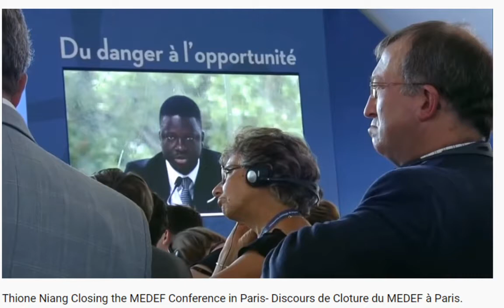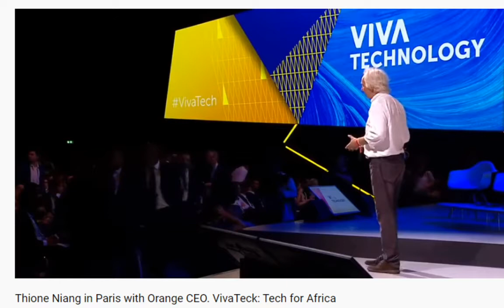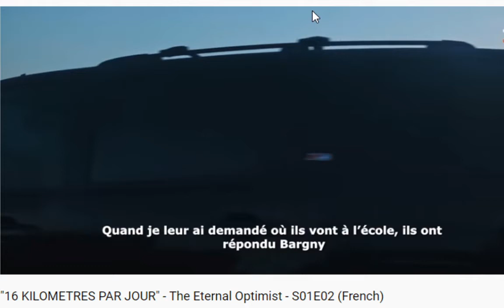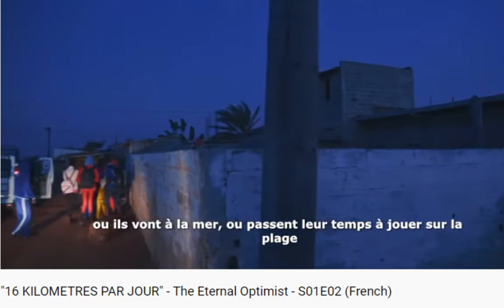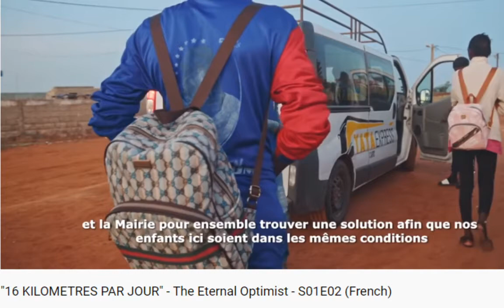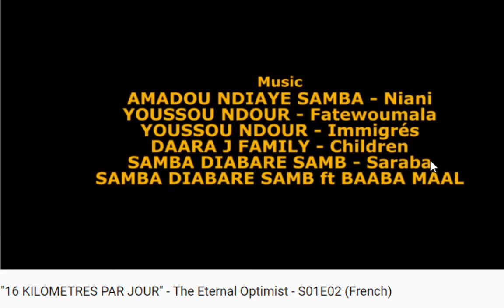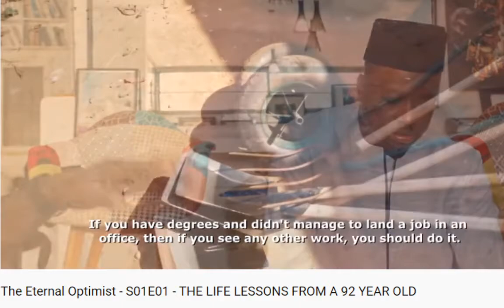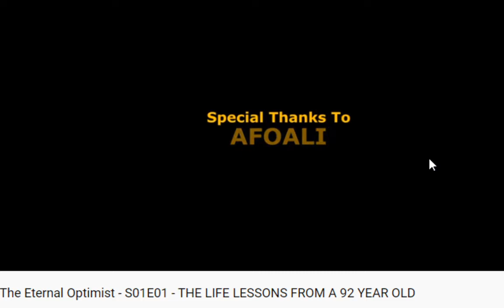THIONE NIANG : UNE FIERTE MONDIALE !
De la maison blanche aux terres rizicoles du Waloo : 1 exemple pour notre jeunesse